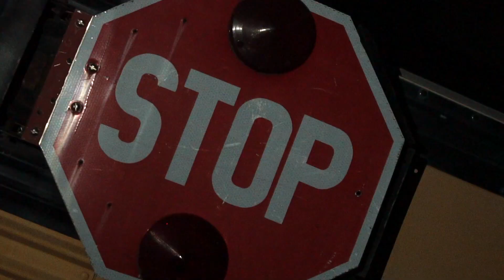R.A.L.P.H - TalENteD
AYE I SING SONGS FUCC WIT THE BOY PALM BEACH SH!T YAKWTFGO BADHAIRLINES AND BANGERS YA DIG SKRT SKRT SAUCE HOE FLORIDA WE HOT AF AINT SWEATIN SH!T